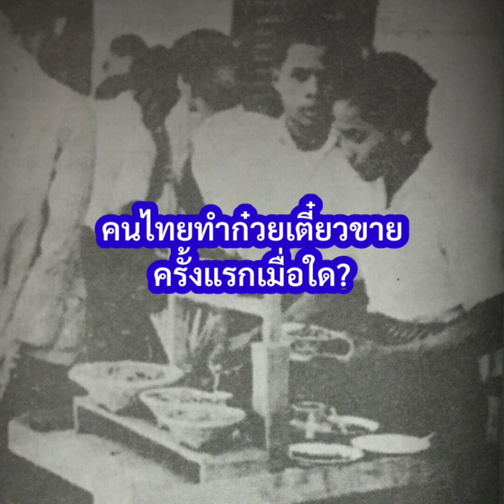คนไทยขายก๋วยเตี๋ยวครั้งแรกเมื่อใด?